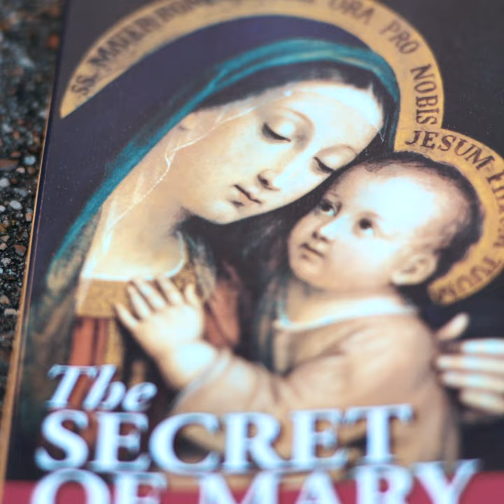The Secret to Total Consecration